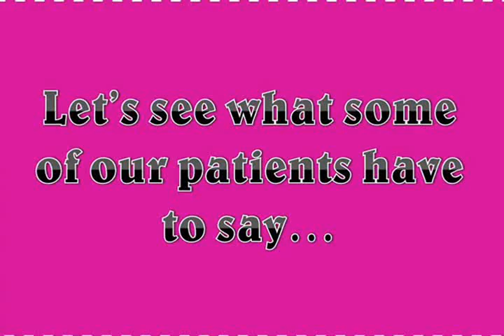Masri Orthodontics Testimonial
What patients think about their experiences at Masri Orthodontics.orthodontic reviews,braces.invisalign, lingual incognito braces